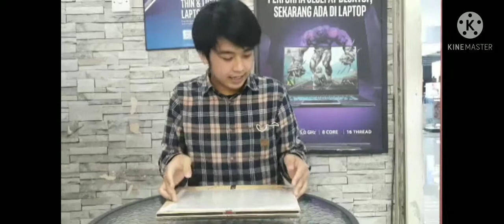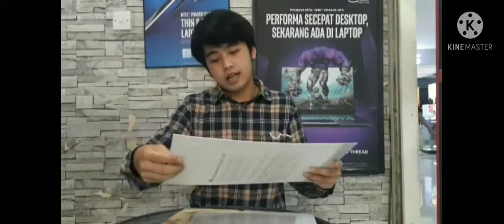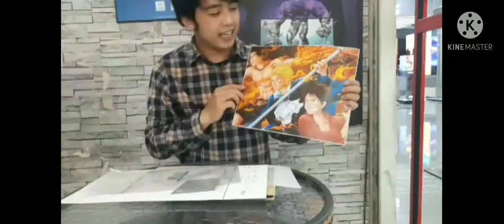PENGEN LAPTOP AMAN??????PASANG DISINI DI AGP COMPUTER STORE,DI JAMIN RAAPIH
ANTI GORES LAPTOP DISINI SAYA AKAN MEJELASKAN SEDKIT TENTANG KE GUNAAN ANTI GORES LATOP,,

SIMAK VIDIO YA YAH SAHABAT CUANERS
TOKO OFFLINE KITA JUGA ADA BEC BANDUNG LANTAI 1 BLOK S29 AGP COMPUTER STORE